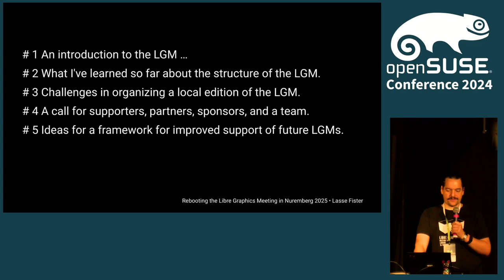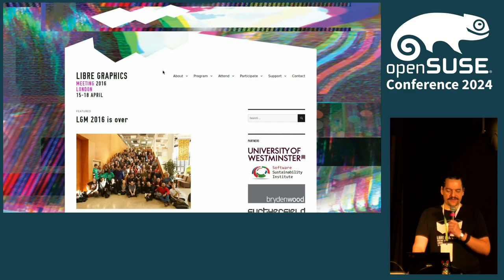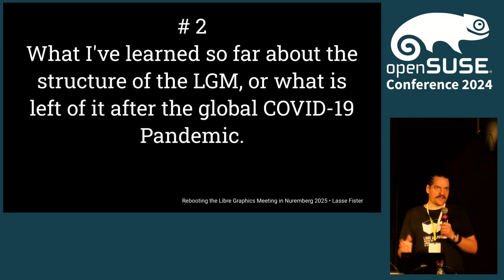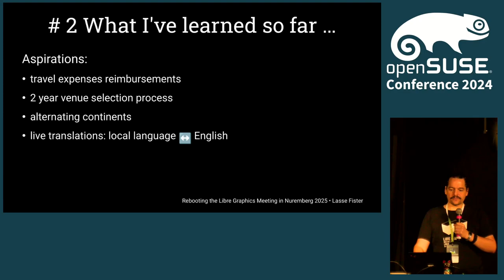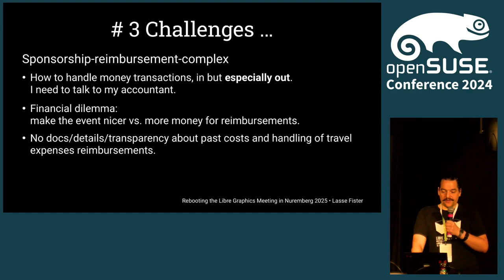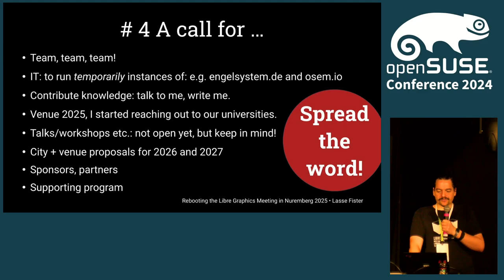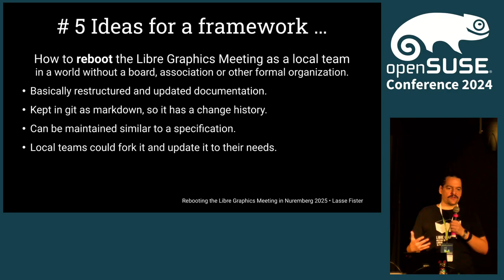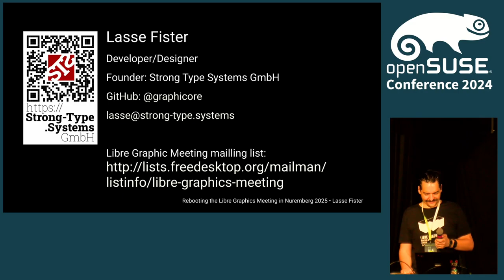Rebooting the Libre Graphics Meeting in Nuremberg 2025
The Libre Graphics Meeting (LGM) is an annual meeting on free and open source software for graphics. It has a history since 2006, but it suffered from the pandemic and faced the troubles of a generational shift of the organizers. This year, 2024, the first proper edition was held again in Rennes, France, to get it back on track after the 2019 edition in Saarbrücken and two online editions. Now, I attempt to take over the torch and carry it to Nuremberg in 2025.

    An introduction to the LGM and how I became the next local organizer.
    What I've learned so far about the structure of the LGM, or what is left of it after the global COVID-19 Pandemic.
    Challenges in organizing a local edition of the LGM: a work-in-progress status report.
    Ideas for a framework for improved support of future LGM local organization teams and interfacing with a global informal network/organization.